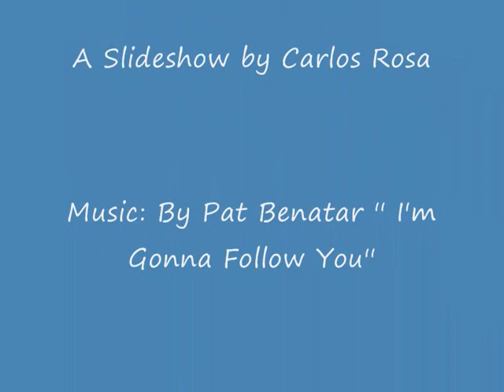A Slideshow Tour of Viseu Portugal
Pictures of Viseu, Portugal with a music soundtrack of '' I'm Gonna Follow You '' by Pat Benatar